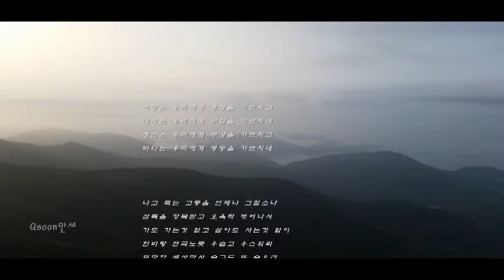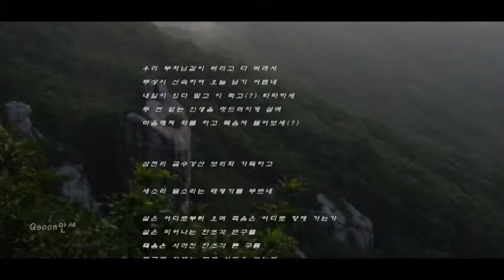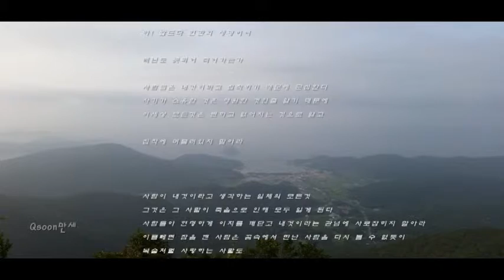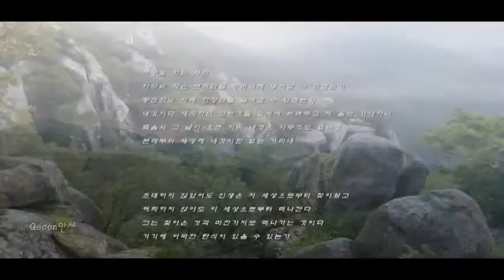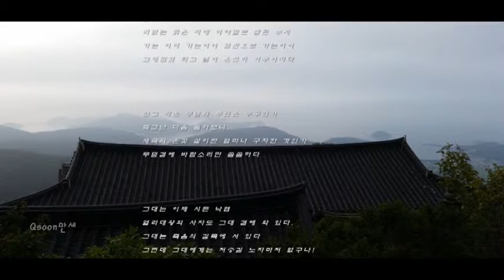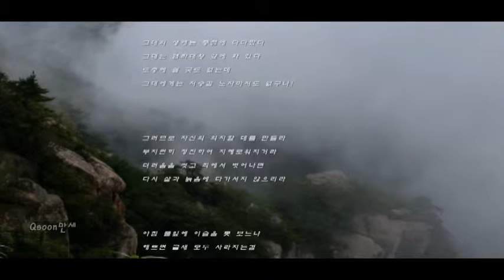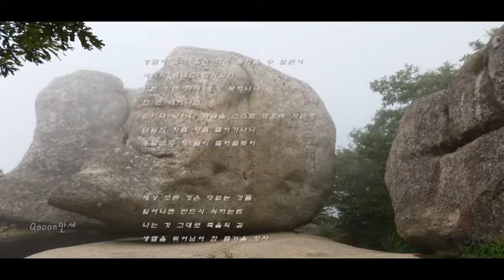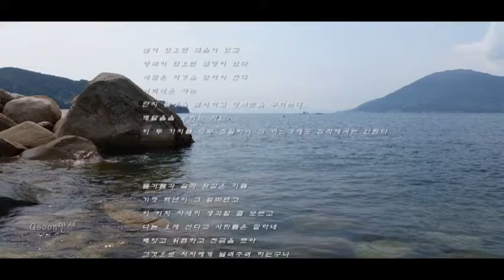[명상음악] 마음이 평화로워지는 말씀_허공은 우리에게 청정을 가르치고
배경_ 남해 보리암
허공은 우리에게 청정을 가르치고
대지는 우리에게 무심을 가르치네
청산은 우리에게 무상을 가르치고
바다는 우리에게 평등을 가르치네

그대의 생애는 종점에 다다랐다
그대는 염라대왕 앞에 와 있다
도중에 쉴 곳도 없는데
그대에게는 저승길 노자마저도 없구나!